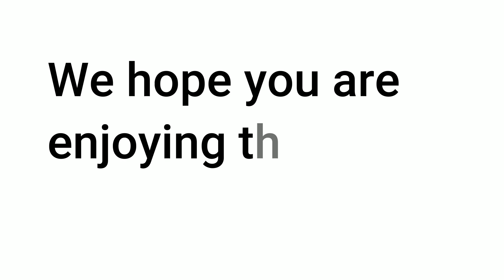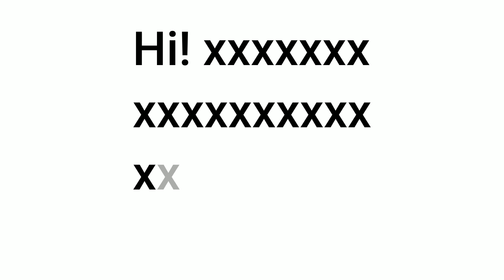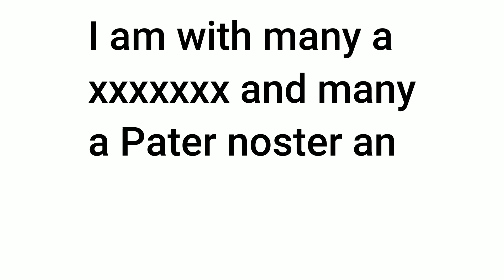Valentines | XOXO vs XXX | American vs British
How should I send kisses to my Valentine? 💋 Do I text or write in capital letters or in lowercase? 💋 How many Xs should I use... x...xx...xxx? 💋Is it XOXO or XO or OXO? 💋 What does O symbolize? 💋 What does CXX mean? 💋

Please let us know how YOU sign off on a letter, email, or text to a loved one or friend.

Julie & Lucy are a BRITISH mother and daughter living the AMERICAN Dream!

All opinions expressed and information given in this video are our own and come from our own experiences of living in America and the UK.

All images used in this video are in the public domain.